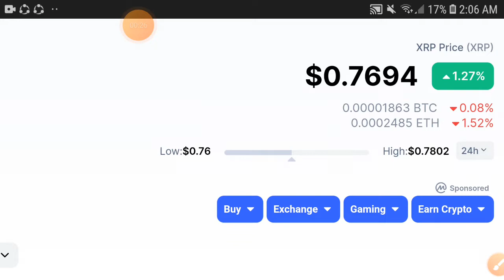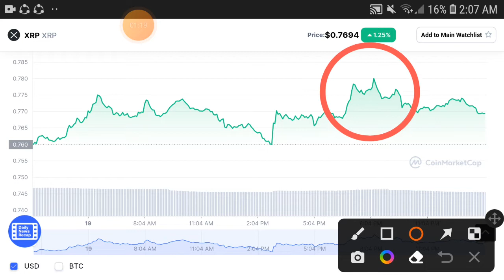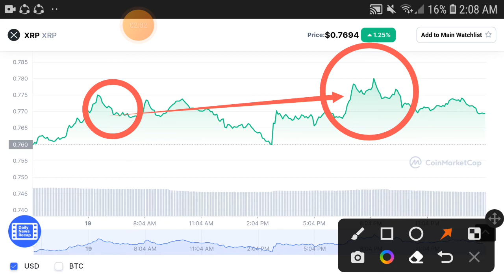XRP Profit Advice || XRP Price Prediction! XRP Today Update